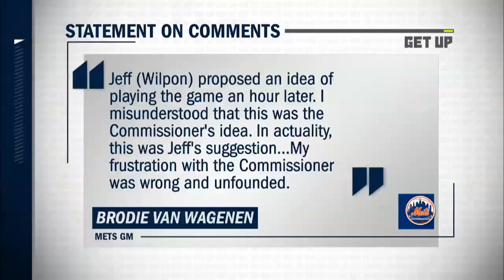Jeff Passan on MLB players standing against social injustice | Get Up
Jeff Passan discusses Major League Baseball's stance in the wake of the police shooting in Kenosha, Wisconsin, and other acts of social injustice.